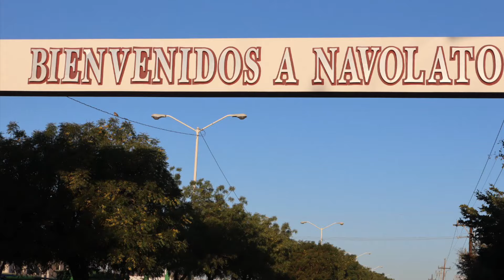La chica de la banca azul en Navolato (versión guitarra) - Rodolfo Hernández Arellano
La chica de la banca azul en Navolato (versión guitarra)

Autor de letra y fotografías: Rodolfo Hernández Arellano.
En la guitarra: Israel Martínez Ayala.

Video cultural de Navolatenses en el Centro de la ciudad.